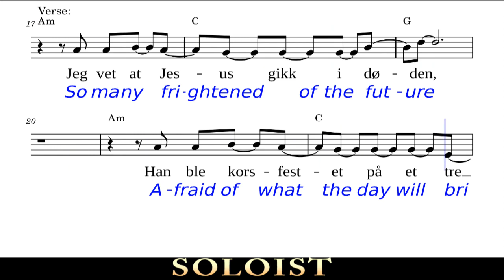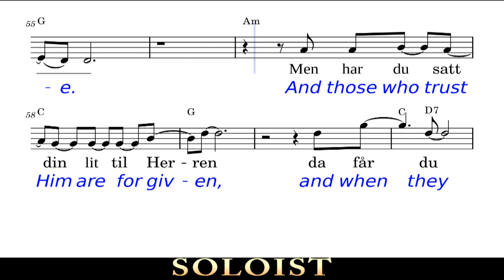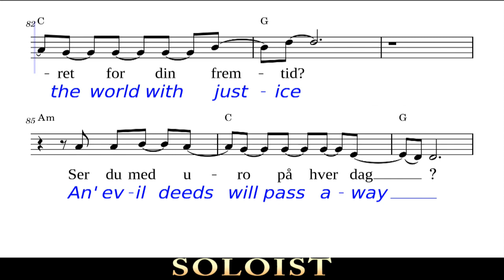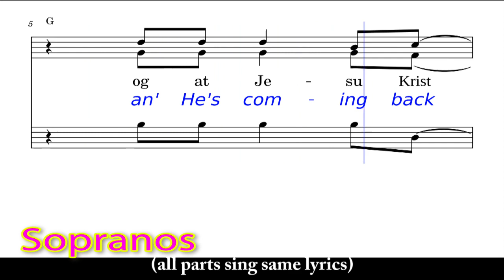16 SOPRANOS Full text - King Jesus is Risen Jeg Vet at Han Lever